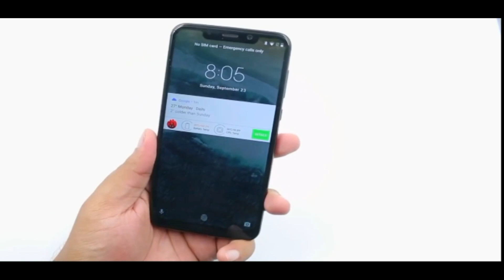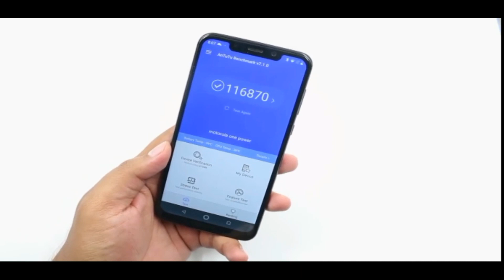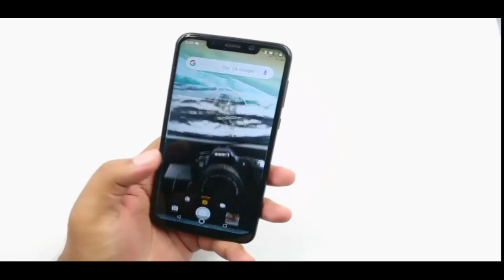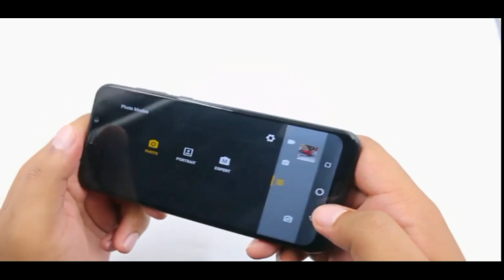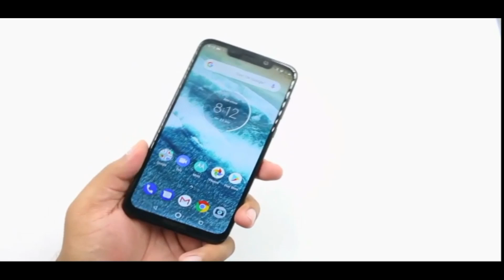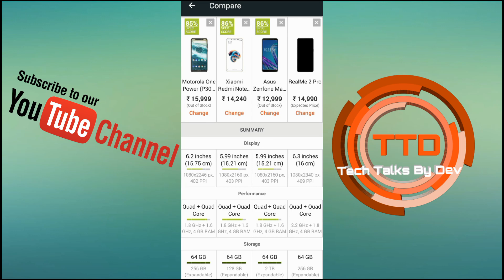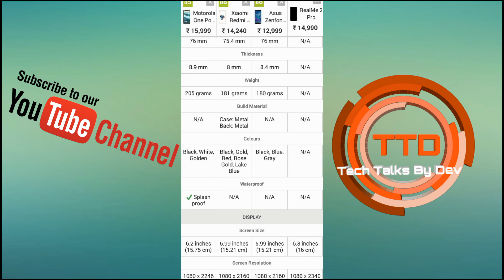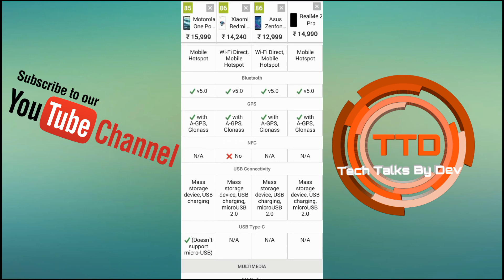Motorola one power unboxing || Motorola p30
source